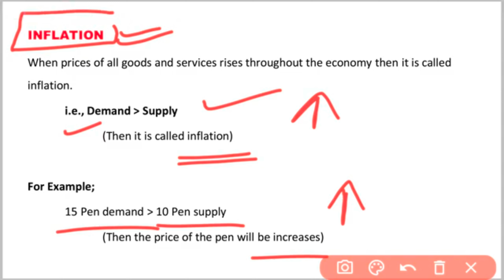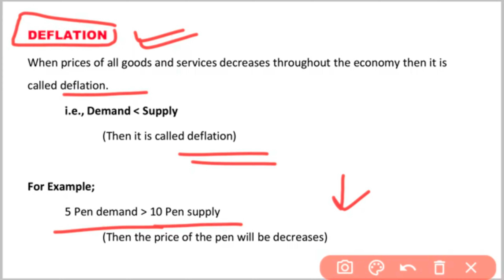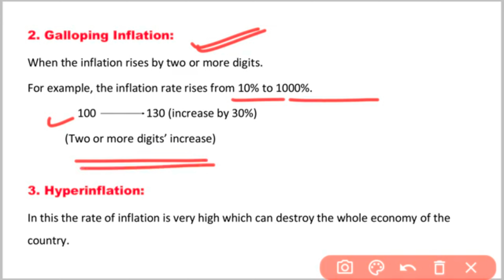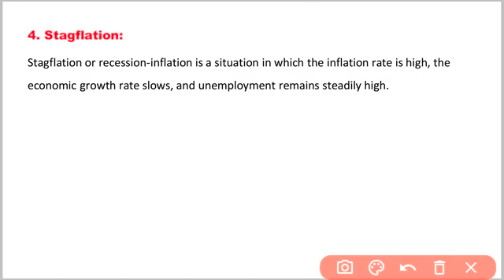Indian Economy:What is Inflation।Types of Inflation।Terms।Useful Topic for UPSC BPSC।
You May also join our online/Off line classes for BPSC. There are few Reasons to join our classes :

1.Successful Results Including Last Prelims.
2. Doubt Clearance Classes in One-to-One Method.
3. Daily Test Upto 25th September.
4. Weekly Full Length Test.
5. Crystal Clear Explanations Of each topic.
6. Deep Analysis On Every Topic And Class Test.

Brij Civil Service Classes Or Brij IAS is the brand for UPSC BPSC and State PCS In Champaran and Bihar.

Inflation,Creeping Inflation,Types of Inflation,what is inflation,what is deflation,what is creeping inflation,
Indian Economy,SBI,RBI,SIDBI,NABARD,SIDBI,